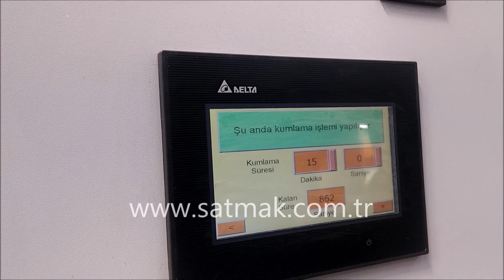ÇİFT ASKILI TİP KUMLAMA MAKİNESİ / Y-TRACK HANGER TYPE SHOTBLASTING MACHINE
SATICI KUMLAMA MAKİNELERİ
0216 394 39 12 Pbx